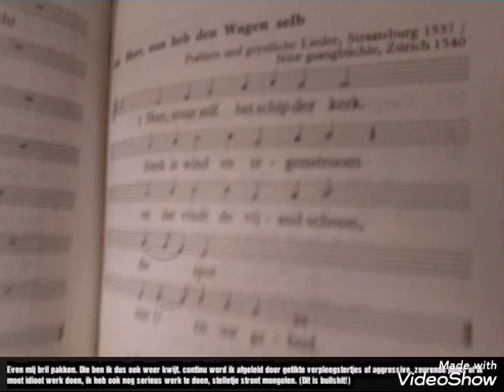Even mij bril pakken. Die ben ik dus ook weer kwijt. continu word ik afgeleid door getikte zusters.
Even mij bril pakken. Die ben ik dus ook weer kwijt. continu word ik afgeleid door getikte verpleegstertjes of aggressive, zeurende junks of ik moet idioot werk doen, ik heb ook nog serieus werk te doen, stelletje stront mongolen. (Dit is bullshit!)